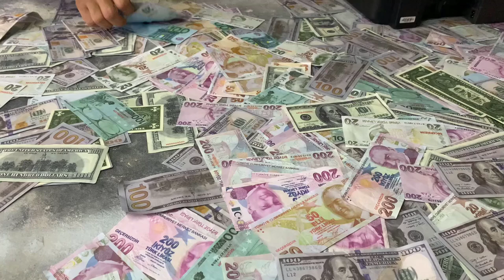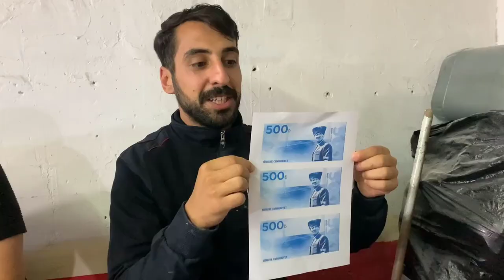Sahte Parayla Sahte İçki Alan Adam - Skeç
Sahte Parayla Sahte İçki Alan Adam isimli videomuz yayında iyi seyirler dileriz...

OYUNCULAR
Rıdvan Kevrek
Nasih Öner
Serhat Uzun
Murad Kevrek
Mustafa kevrek
Arif Azık
Emre Kevrek

MÜZİK
YANSIN YİNSİN OYUN HAVALARI VOL.3 ( NUMAN KARACA MİX )